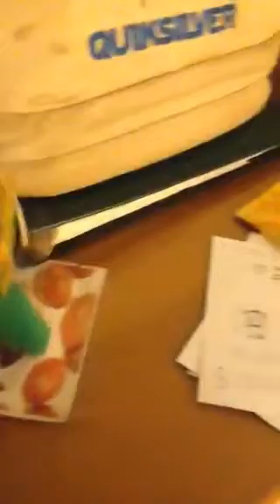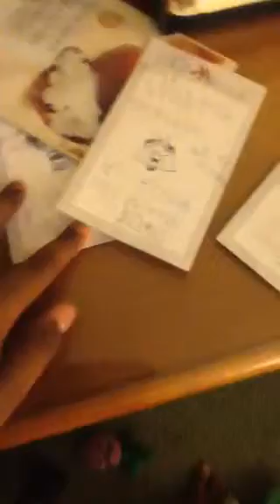Plants vs Zombies:Episode 12:Going to Texas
The plants are moving to a new house

The PPG pages weren't the zombies plan,It was the Plants secret all along,Don't tell DR.Zomboss